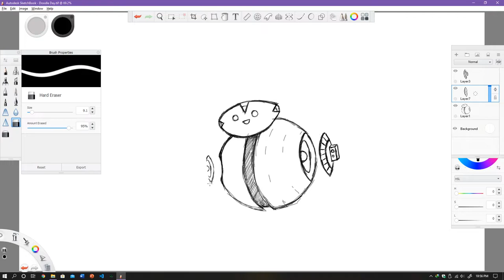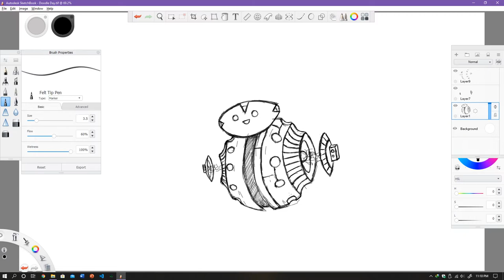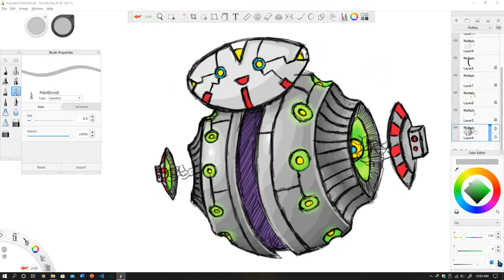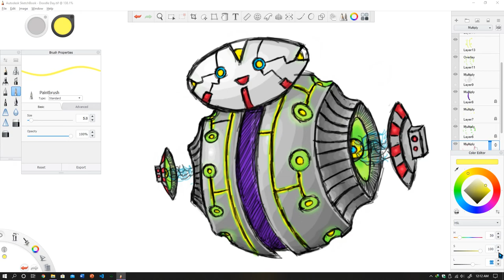Robo-Ball-E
Hey everyone!
t3DDy here. This time around I decided to make a cute robot. No commentary though, I hope no one minds that.